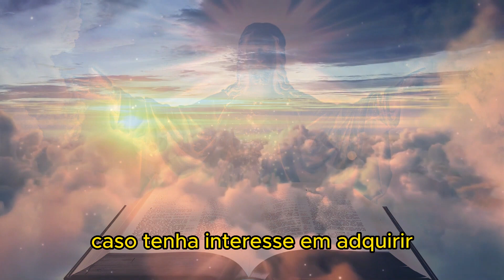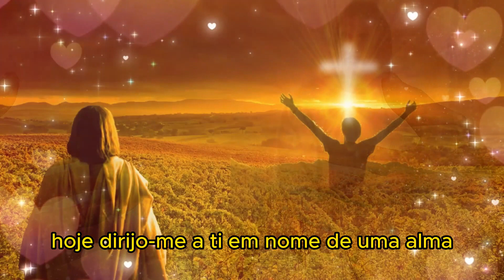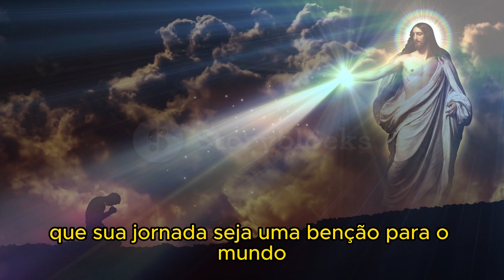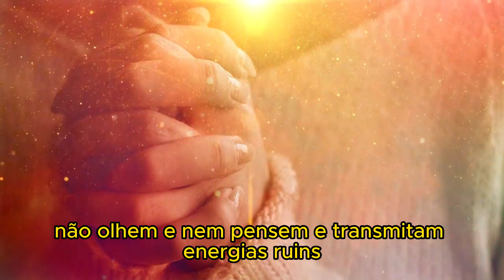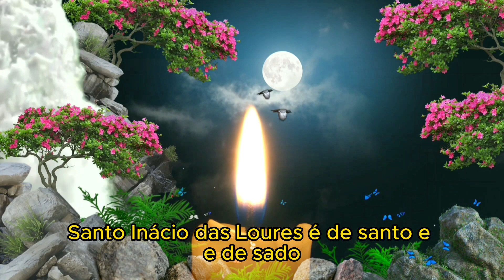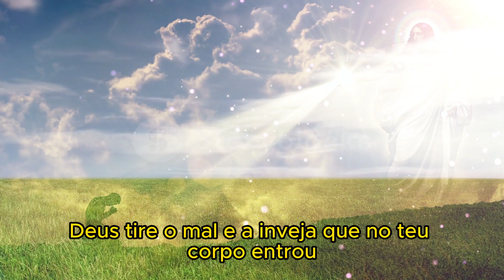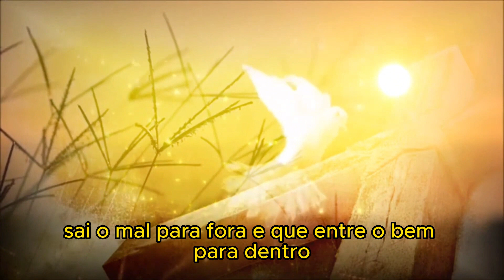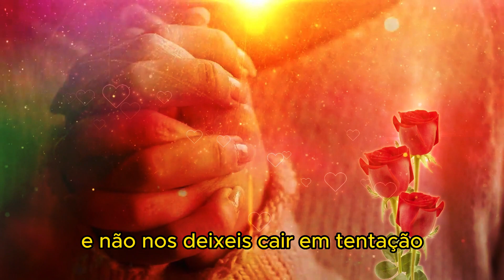TIRE TODA INVEJA E MAU OLHADO PARA SEMPRE COM ESSE PODEROSO BENZIMENTO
TIRE TODA INVEJA E MAU OLHADO COM ESSE PODEROSO BENZIMENTO

A inveja e o mau-olhado podem lançar sombras escuras em nosso caminho, afetando nossa energia e bem-estar. No entanto, com a ajuda deste benzimento, você pode limpar e restaurar sua energia, criando um escudo protetor contra influências negativas.

Neste vídeo, guiaremos você por um processo de limpeza energética profunda, usando técnicas antigas e poderosas. Através de visualizações, afirmações e intenções positivas, você será capaz de afastar a inveja e o mau-olhado que possam estar prejudicando você.

Este é um momento para cuidar de si mesmo, para reconectar-se com sua força interior e criar uma aura de proteção que irá repelir energias indesejadas. Você merece viver uma vida livre de negatividade, e este benzimento é uma ferramenta valiosa para ajudar a alcançar essa meta.

Juntos, podemos criar um ambiente mais positivo e harmonioso para todos.

Lembre-se de que o poder do benzimento está na sua intenção e na crença no processo. Assista a este vídeo com uma mente aberta e um coração cheio de positividade, e juntos, vamos remover a inveja e o mau-olhado de nossas vidas.